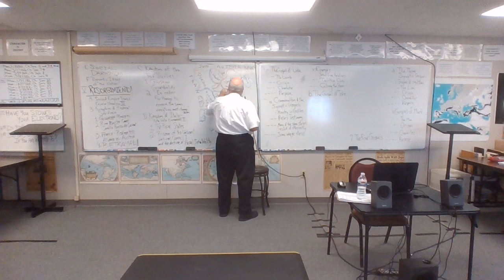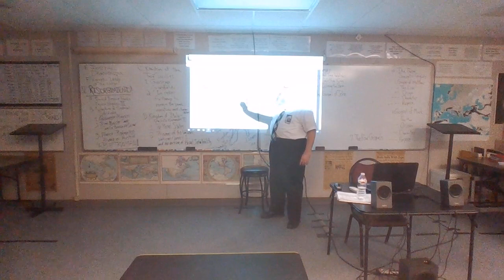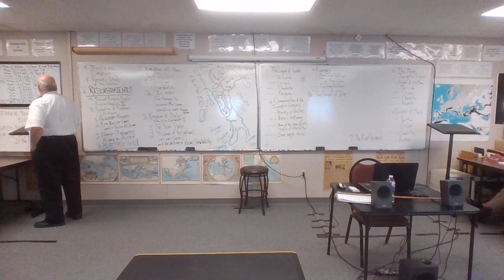21-22 EURO 10 2-11-22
Social Darwinism
RISORGIMIENTO!
The Unification of Italy